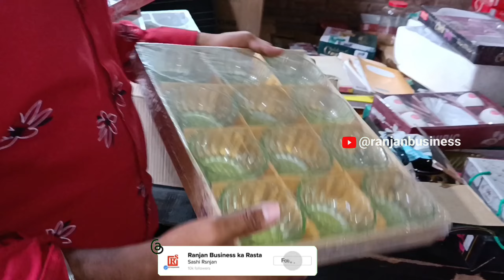अग्रवाल प्लास्टिक फैक्ट्री पटना मीठापुर | Plastic Factory Patna | Agarwal Plastic | +91 9304377553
Name -Agarwal Plastic
Address:- Kanti Utsav Hall,Bhupatipur,
Near Mithapur old Bus Stand, Patna

Plastic Shop Patna
Nala Road Patna
Plastic Manufacturers
Plastic Manufacturer Patna
House Hold Items
Plastic Wholesale market Patna
Household wholesale market patna
Cleaning Products Patna
Cleaning Wholesale Market Patna
Plastic Factory patna
Ware house Patna
Bucket Wholesale market
Patna market
99 mall Wholesale market
99 mini mall patna
99 patna
Plastic Chair
Plastic Chair Wholesale market Patna
Plastic Table wholesale market Patna
Crockery wholesale market delhi
Crockery market Patna
plastic shop sadar bazar
99 mall patna
Plastic Factory Bihar
Plastic items patna
plastic item patna
plastic item Bihar
plastic wholesale market
plastic item manufacturer
99 market patna
99 wholesale market bihar
99 market Delhi
99 items Mall
149 Mall Patna
199 Mall Patna